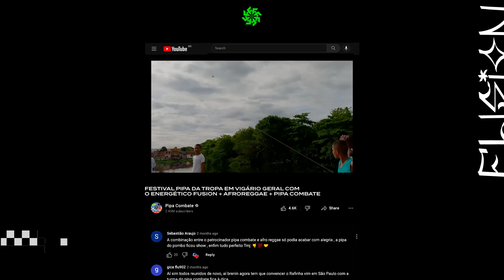Kitevertising Fusion Energy Drink (Case Study)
Fusion is a Brazilian energy-drink brand that wanted to reposition itself and connect with a new target audience in Brazilian favelas; a public that is often neglected and forgotten about by mainstream brands.

So, to show that Fusion was genuinely on their side, we used a favorite pastime from favelas all over Brazil that had remained untapped until now: the kite.

With a few pieces of paper and sticks, we created a new out-of-home media and made discounts LITERALLY fall from the sky.

Our kites had QR codes with Fusion discounts. So whenever a kite fell out of the sky, people rushed to grab the kite and the discounts.

By tapping into favela culture, we were able to capture the attention of some important personalities, including a Brazilian singer that has the most hits on Tik Tok in Brazil, a guy with more than 10 million followers. On top of that, the biggest Kite Channel on Youtube, with more than 2.5 million followers, took part in this activation, along with more than 30 other personalities who helped amplify the content.

CREDITS:

Agency: Beta Collective
Creative Director: Bernardo Tavares
Art Director: Leonardo Rodriguez
Copywriter: Matheus Loretti
Operations Director: Camila Serena

Production Company: Dilúvio
Executive Producer: Paulo Vicente
Diretor: Raphael Taira
Filmmaker: Blínia Messias
Photographers: Pam Nogueira e Sallem (Fotogracria)
DOP: Marco Antonio Ferreira
Assistant Director: Pedro Amed
1st assistant: Tiago Eli
2nd assistant: Ana Beatriz Salgado de Miranda
Logger: Mateus Cabral Maciel
Producers: Alexandre d'Albergaria, Lucianna Santos

Post Production: Dilúvio
Editing and Motion: Jack La Noyée

Sound Production: Estúdio Casa da Árvore
Sound Producer and Partners: Pedro Penna, Pedro Montessanti

Production: AfroReggae
Producers: Fabio Araujo dos Santos, Day Cunha

Client: Fusion / AMBEV
Marketing Director: Juliana Grinberg
Marketing Manager: Juliana Junqueira
Marketing Coordinator: Augusto Kneipp

Production: Haute
Producers: Juliana Caporazzo, Vitor Casanova

In-House Agency: Cigarra
Art Director: Paulo Silva
Planner: Carlos Unger